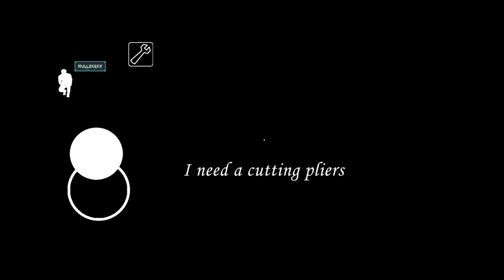top hiding places in granny game Tamil